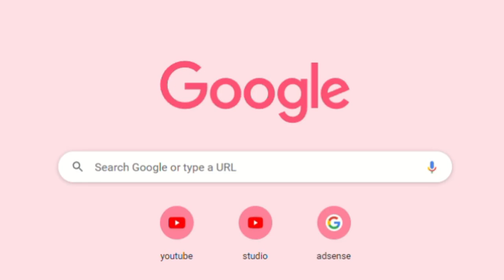ej (elton john) once said season 3